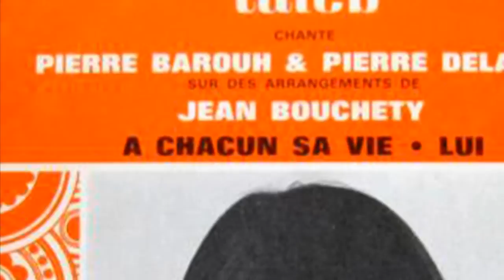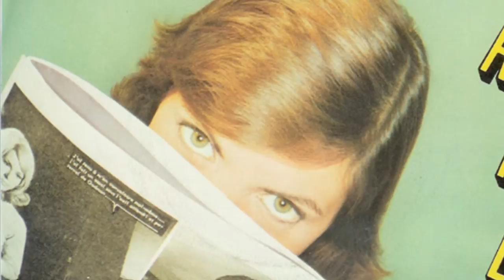Jacqueline Taïeb - Pourquoi t'es pas chez toi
Chanson de mon amie Jacqueline Taïeb.